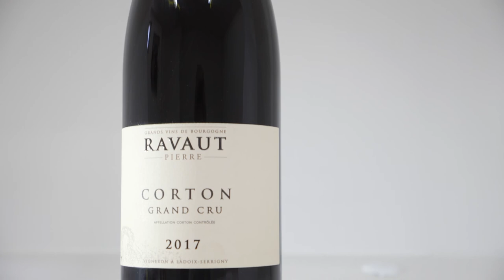AD VINAM AETERNAM, grossiste en vins bio à Baillargues (34)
Ce sont les nombreuses découvertes, issues de recherches rigoureuses de productions talentueuses et sérieuses, qui a fait la renommée d’Ad Vinam Aeternam.
L’expertise logistique acquise au cours de ces vingt-cinq dernières années nous permet d’assurer en toutes circonstances les livraisons intracommunautaires ou d’export lointain quel que soit le volume à traiter.
Nous sélectionnons uniquement des vins de vignerons propriétaires de leurs vignes, récoltants uniquement leurs raisins. Les négoces et les caves coopératives ne peuvent donc s’insérer dans nos critères de sélection ; les productions de type industriel de volumes importants ne pouvant très souvent pas satisfaire aux niveaux d’exigence requis.